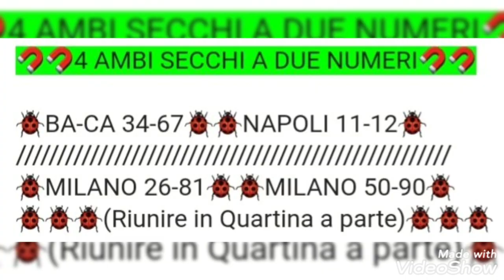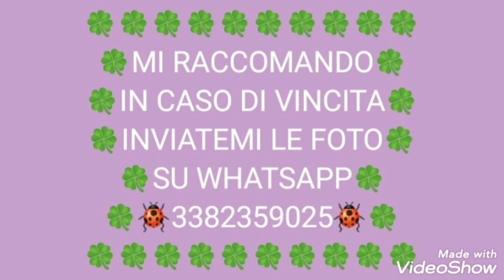PREVISIONI LOTTO GRATIS AGGIORNATE PER L'ESTRAZIONE DEL 09/11/2021 ✌💪✌💪✌💪